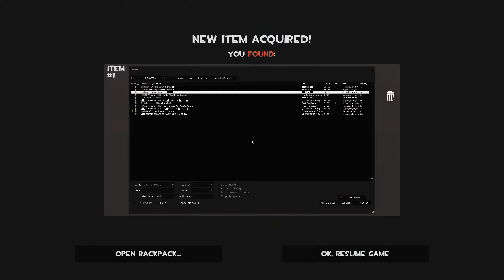TF2: Deathrun - Night Town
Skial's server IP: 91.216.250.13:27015